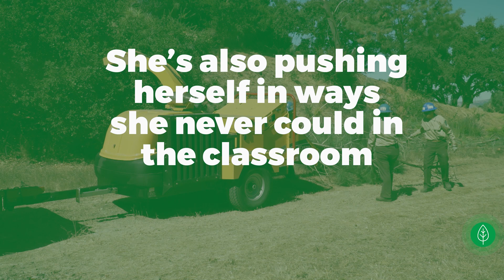Corpsmember Story: Amanda Romo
Working outdoors in nature always appealed to Amanda Romo, although she wasn’t sure want to expect when she joined the CCC Monterey Bay Center. Nearly a year into her experience, she doesn’t regret a second. Not only is she learning new skills—like running a chainsaw—but she’s learning about career paths and what it takes.